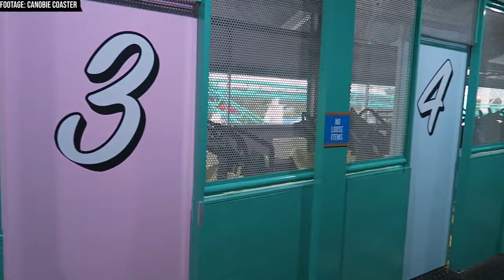Gold Coaster Review: Better Than the New Big Dipper?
This is the Big Dipper. Or, more accurately, it was the Big Dipper. This roller coaster was first constructed at Luna Park Sydney in the 1990s. But now, it’s been relocated to Dreamworld, where it has operated for the past 23 years. Today, we’re going to talk about how it stacks up against the current Big Dipper. And is it a good ride for Dreamworld? Let’s talk about Dreamworld’s Custom Arrow Looping Coaster, today known as the Gold Coaster. This is my full review of this amazing Arrow Multi-Looping Coaster.

Footage is the property of the creators credited in the video. I make no claim to ownership of this footage and have only reused it for demonstration and educational purposes.

Footage credits:
CoasterNick3157
Aussie Airtime
Theme Park Ogre
Theme Park Explorers
Theme Park Worldwide
Canobie Coaster
Gold Coast Theme Parks

Image credits:
The Guardian
9News